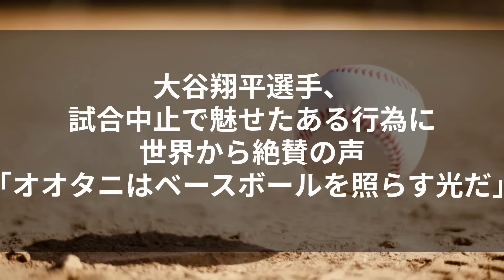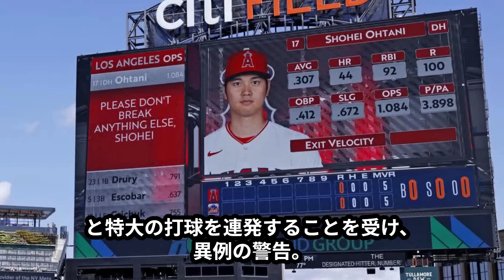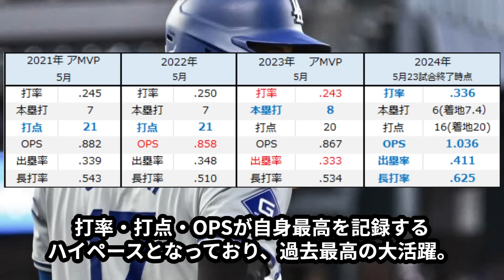大谷翔平、試合中止で魅せたある行為に世界から絶賛の声「オオタニはベースボールを照らす光だ」【海外の反応/ドジャース/MLB】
ドジャースは実に５年ぶりの５連敗中。
大谷翔平選手は今季最長タイとなる８試合ホームランなしで、直近５試合で打率.238/OPS.619と調子を落としており、悪い流れになってしまってはいます。

今日から始まる予定だった、メッツとの３連戦の初戦は悪天候のため中止となり、明日ダブルヘッダーで試合が行われることになりました。

試合開始時間(日本時間)は、
・1試合目:5時10分～
・2試合目:8時10分～

少し早起きして１試合目から応援しましょう！

そんな中、大谷翔平選手は、試合が中止となった後の行動に米メディアから絶賛の声が上がっているのです！